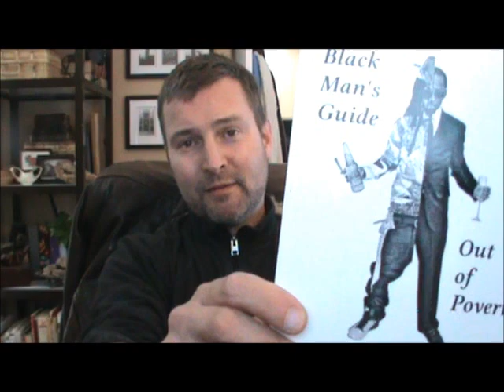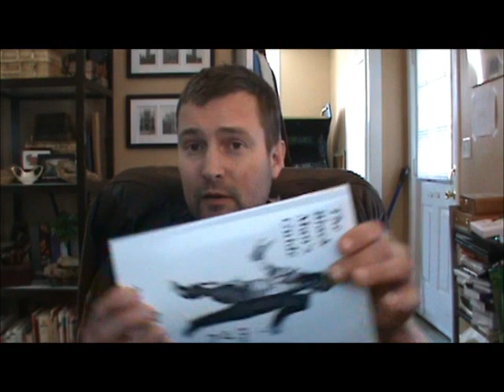Helping Out Blacks is Now Racist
This anecdote shows just how far (and psychotic) the left has brainwashed people with political correctness.

You can find the book here: